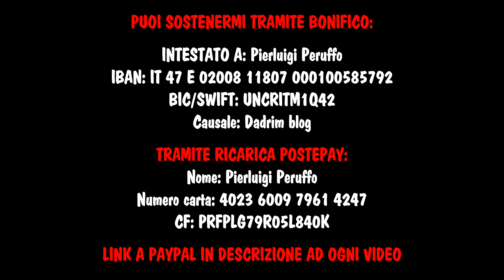VERSO LA GUERRA O IL RISVEGLIO - QUALE SARÀ IL NOSTRO FUTURO?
Questo è forse uno dei miei video più importanti e riassuntivi per quanto riguarda la "dimensione esterna", sociopolitica. Parleremo della grande polarizzazione dello scontro globale, delle sue cause e della strada da percorrere per evitare l'autodistruzione e realizzare pienamente la nostra natura umana più profonda e libera.

TRAMITE BONIFICO:
INTESTATO A: Pierluigi Peruffo
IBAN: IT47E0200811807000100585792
BIC/SWIFT: UNCRITM1Q42
Causale: Dadrim blog

TRAMITE RICARICA POSTEPAY::
Nome: Pierluigi Peruffo
Numero carta: 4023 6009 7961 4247
CF: PRFPLG79R05L840K